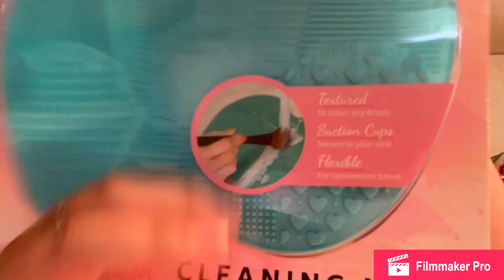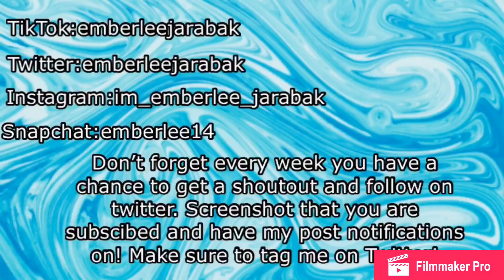PT.2 of shopping at Five Below!!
I love you all I’ll see you next Thursday!!! ✌🏽